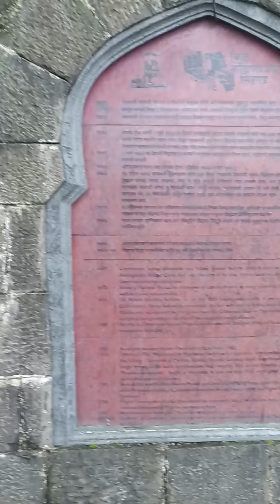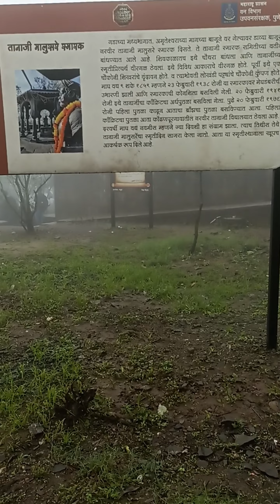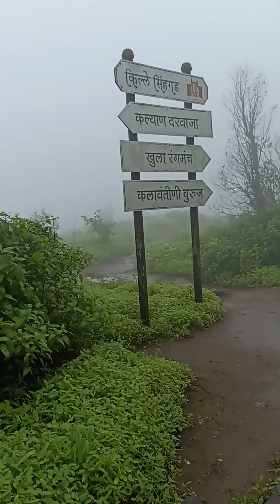सिंहगड किल्ला/कोंढाणा pune#kondhana( गड आला पण सिंह गेला)Marathi_vlog Tanaji_malusare sinhagad fort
Subhedar Tanaji Malusare ( gad ala pan sinha gela)
           Sinhagad is a hill fortress located at around 49 km southwest of the city of Pune, India. Some of the information available at this fort suggests that the fort could have been built 2 thousand years ago.[citation needed] The caves and the carvings in the Kaundinyeshwar temple stand as proofs for the same
          The Sinhagad Fort was initially known as "Kondhana" after the sage Kaundinya. The Kaundinyeshwar temple coupled with the caves and carvings indicates that the fort had probably been built around two thousand years ago. It was seized by Muhammad bin Tughlaq from the Koli king Nag Naik in 1328 AD.
           Previously known as Kondhana, the fort had been the site of many battles, most notably the Battle of Sinhagad in 1670.[1] Perched on an isolated cliff of the Bhuleswar range in the Sahyadri Mountains, the fort is situated on a hill about 760 metres above ground and 1,312 metres above mean sea level.[citation needed]

The Sinhagad (Lion's Fort) was strategically built to provide natural protection due to its very steep slope . The walls and bastions were constructed only at key places. There are two gates to enter the fort, the Kalyan Darwaza and Pune Darwaza, positioned at the south-east and northeast ends.[2] The fort was also strategically located at the centre of a string of other Maratha Empire forts such as Rajgad Fort, Purandar Fort and Torna Fort. Sinhagad fort was ruled and fortified by Koli chief Nag Nayak.

            One of the most famous battles on Sinhgad was fought by Tanaji Malusare, general of Shivaji of the Maratha Empire in order to recapture the fort in March 1670